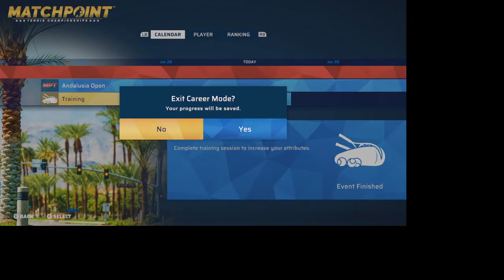AUCKLAND OPEN QUALIFYING - MATCH POINT TENNIS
MATCHPOINT TENNIS CHAMPIONSHIP SAURABH SINGH VS CHENG YUAN